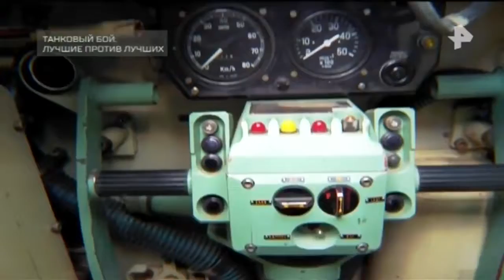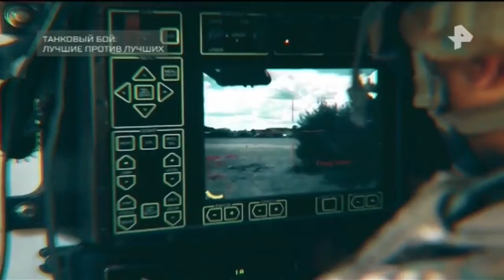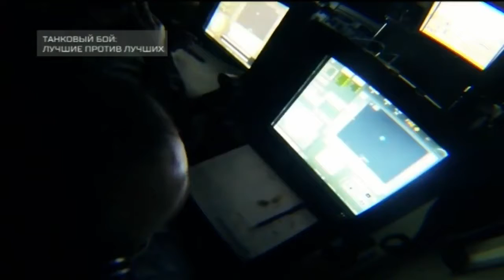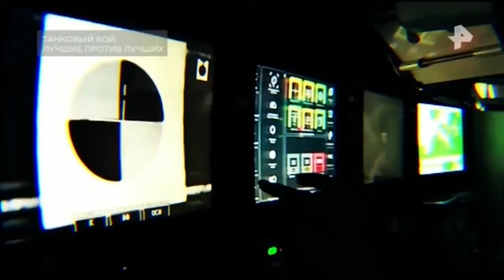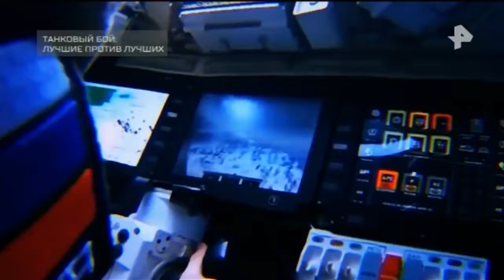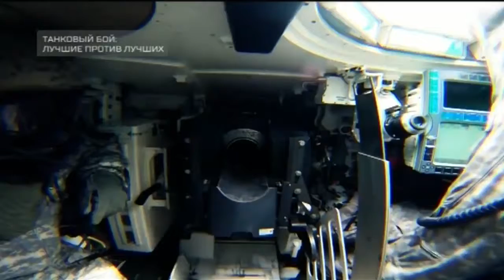Документальный проект. Выпуск от 8.12.2017 Танковый бой-лучшие против лучших